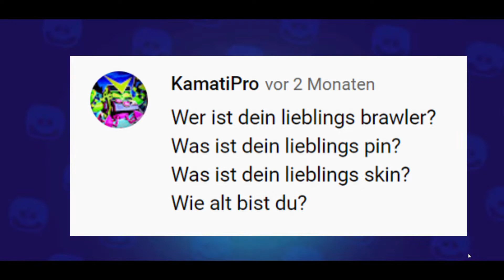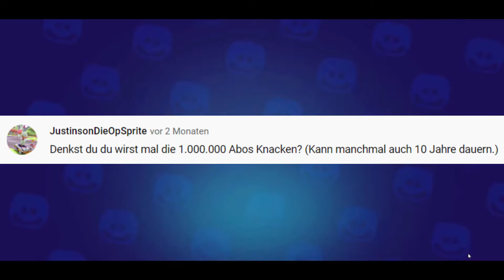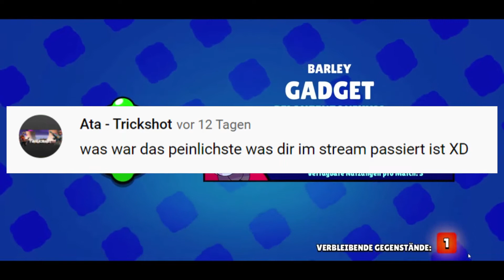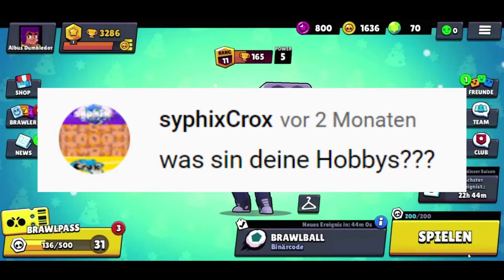Q&A - Ich beantworte eure Fragen! | 500 Abo's SPEZIAL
In diesem Video beantworte ich eure Fragen!